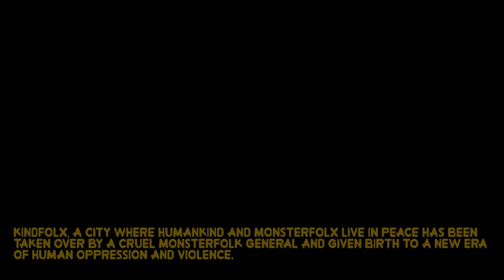BEST Upcoming Indie Games: The MIX 2022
The Media Indie Exchange (MIX) showcase celebrates it's 10 year anniversary this year, so here are 10 indie game picks that I think look fantastic!

00:00 ►  Start
00:28 ► #10 Chenso Club
00:56 ► #9 World's Worst Handyman
02:09 ► #8 Baladins
02:44 ► #7 Read Only Memories: Neurodiver
03:00 ► #6 Advent Neon
04:02 ► #5 Spirit Swap
05:10 ► #4 Serial Cleaners
06:18 ► #3
07:34 ► #2
08:29 ► #1